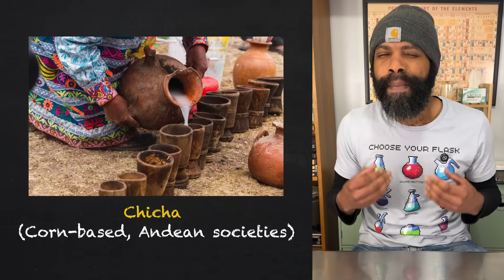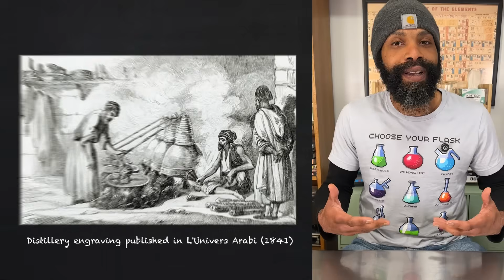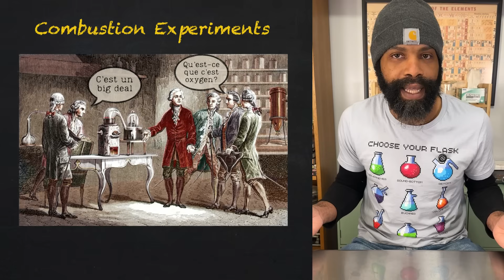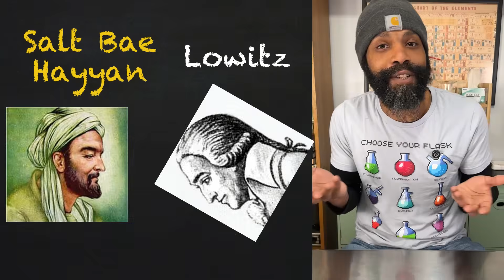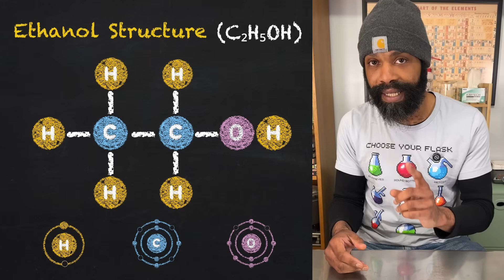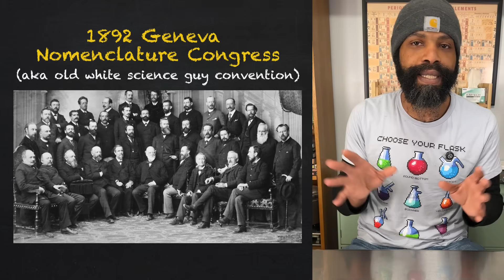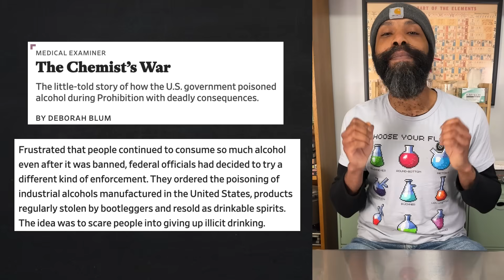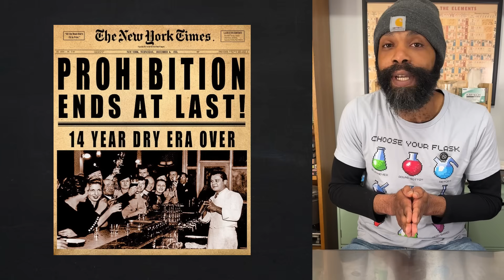On Ethanol: How Did We Get These Spirits?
Alcohol is as old as humanity itself. For thousands of years, humans have been perfecting the art of turning stuff into booze. Join me on a deep dive into the intoxicating history of alcohol, what makes things an “alcohol” in a chemical sense, and how critical advancements in organic chemistry allowed us to go from brewing humble meads to modern monstrosities like Four Loko.